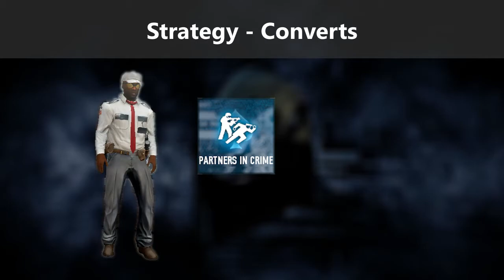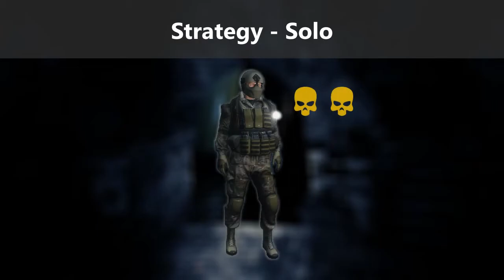Fugu Fighter [Achievement/Guide] [Payday 2]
*Update* Stupid me! Poison proc chance is 100% for all types. The percentage values listed is *chance for poison animation*, also know as vomitting. For No DLC approach, use the Deca Technologies Compound Bow with Poison Arrow mod.

Updated guide for Fugu Fighter, especially after the poison damage buff and enemy health change!

***Contribution from SenpaiKillerFire*** Do in Crime Spree as the health boosts to enemies allows them to survive long enough to get the achievement.

Time-stamps:
0:00 - Intro
0:41 - How Poison Works
1:42 - Strategy
3:13 - Gameplay